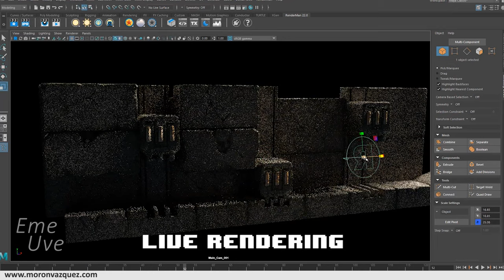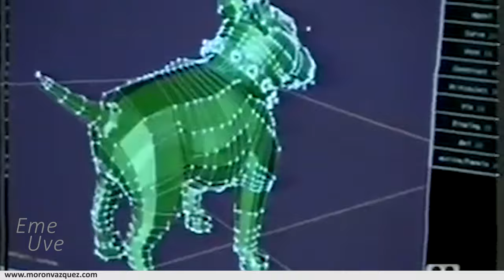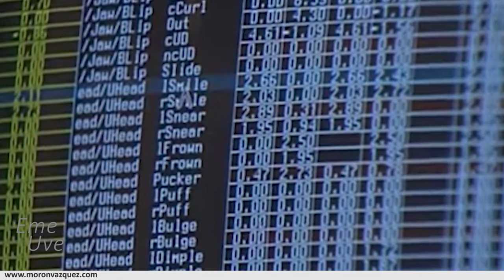Toy Story, Pixar y Renderman ¿Sabías estas cosas? Detrás de ToyStory.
Un pequeño repaso al apartado técnico de Toy Story. Esa maravilla técnica de mediados de los 90.